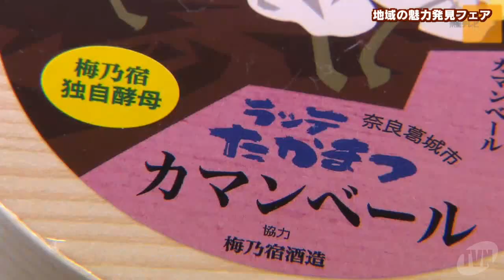イオンモール高の原など 地域の魅力発見フェア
県内２９の事業所が一堂に会し、特産品などを販売する催しがイオンモール高の原などで始まりました。（2022/11/11）